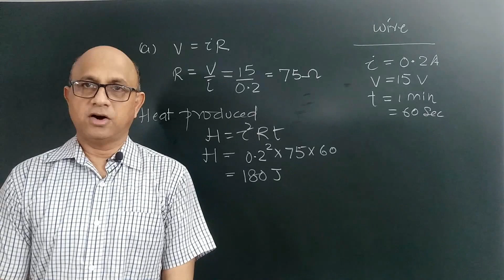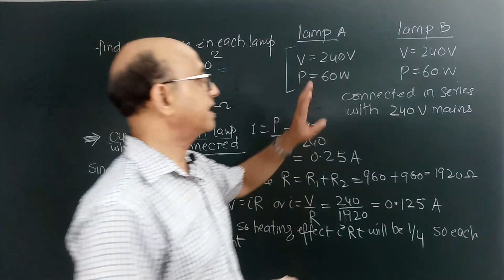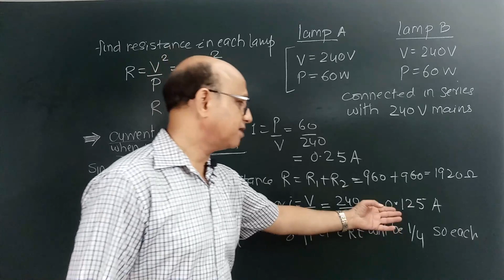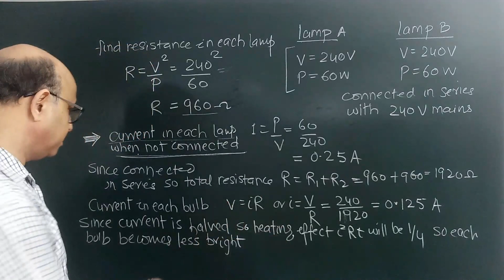physics numerical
physics numerical ICSE10